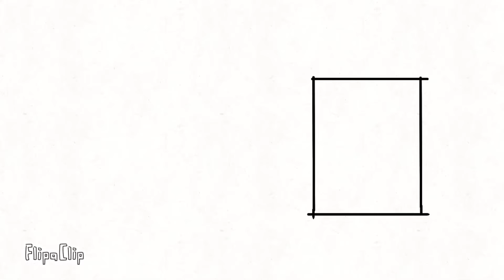MINION’S NEW BOSS